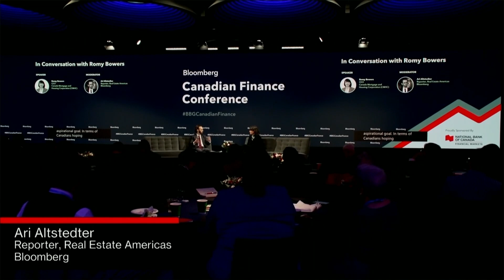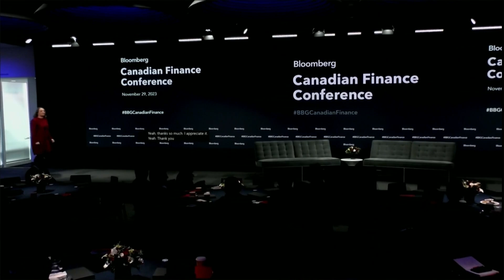CMHC CEO Bowers on Housing Market Trends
Romy Bowers, CEO, Canada Mortgage and Housing Corporation (CMHC) discusses trends in the housing market and what they mean for Canadians and the economy with Bloomberg’s Ari Altstedter at the Canadian Finance Conference.  on 11/28/23 in New York.